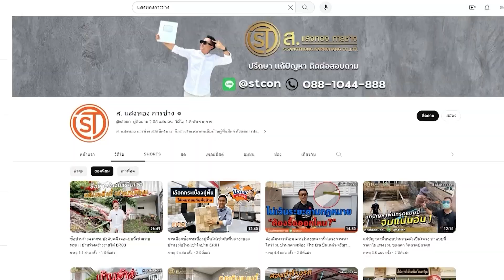เด็กจบใหม่เพิ่งมีงานทำ อยากลงทุนในอสังหา ระวัง อันตรายมากๆ l บ้านร้าง สร้างรายได้ EP.63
คลิป VDO ที่เกี่ยวข้อง
- ปี 2566 หนี้เสียบ้านพุ่งสูงคนโดนยึดบ้านเยอะ บริหารจัดการชีวิตที่ดียังไง l บ้านร้างสร้าง รายได้ EP.59